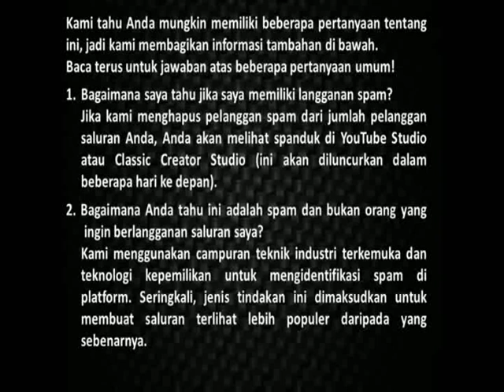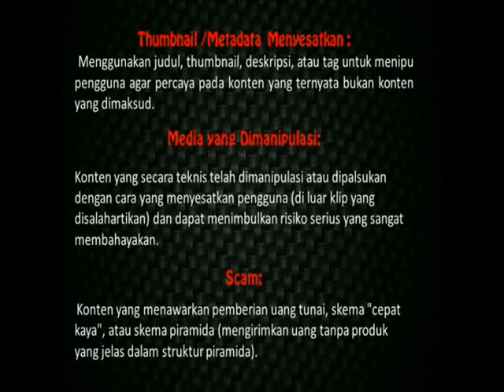JUMLAH SUBSCRIBER BERKURANG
Nah agar kita tahu mengapa, dalam video ini kita lihat jawaban dari youtube mengenai berkurangya subscriber kita. Simak ya teman2 jangan di skip biar gak gagal faham.

LUPA WAKTU LATIHAN SPARRING SAMPAI MALAM